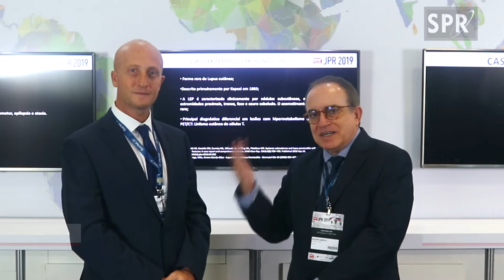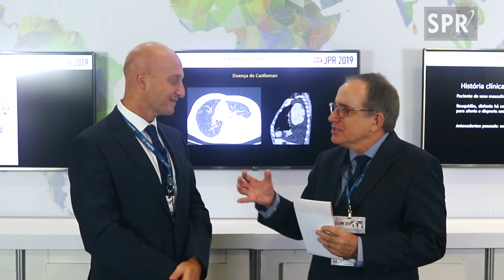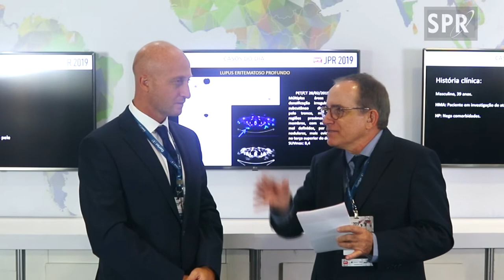SPR Highlights EP#34 [Gera]: Avanços em Uroradiologia e em Radiologia do Trato Digestório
Nesse episódio do Gera Highlights, que faz parte da série de entrevistas gravadas durante a JPR 2019, em maio de 2019, o Dr. Nelson Caserta conversa sobre os avanços em uroradiologia e em radiologia do trato digestório com o Dr. Jorge Ahualli.

Confira a agenda de reuniões do Gera